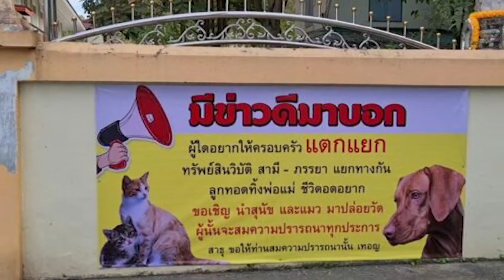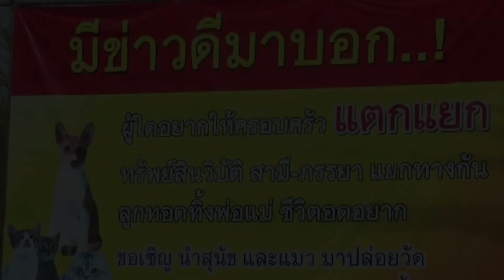วัดติดป้ายบอกข่าวดี ให้คนเอา หมา แมวมาปล่อยวัดได้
วัดดังกลางเมืองยะลา ชื่อว่า วัดพุทธภูมิยะลา มีแผ่นป้ายไวนิล ติดอยู่ตรงประตูทางเข้าวัด ทั้งสามด้านรอบทางเข้าวัด คือ ฝั่งด้านหน้าทางเข้าวัด และฝั่งด้านข้างวัด และสี่แยกหลังวัด โดยในแผ่นป้ายไวนิลที่ใครได้อ่านแล้วต้องมีสะดุ้งแน่นอน